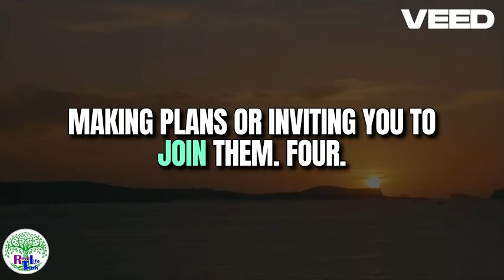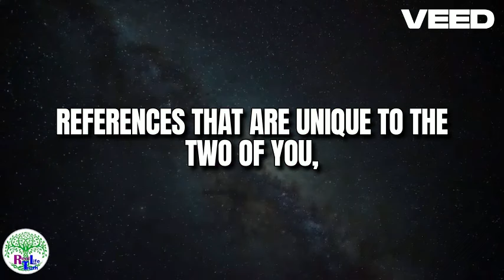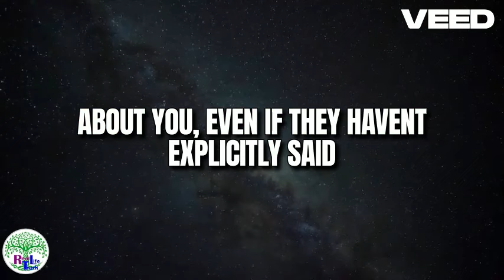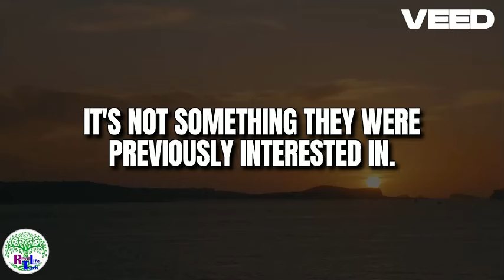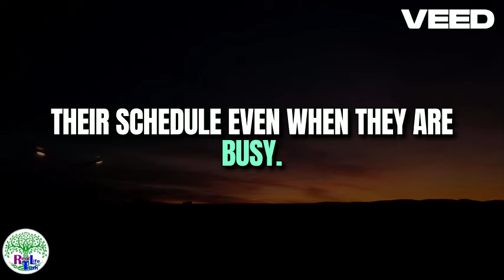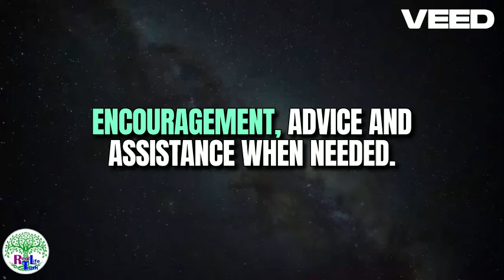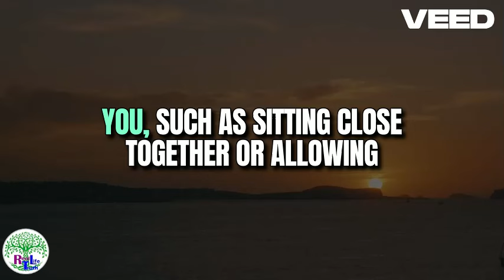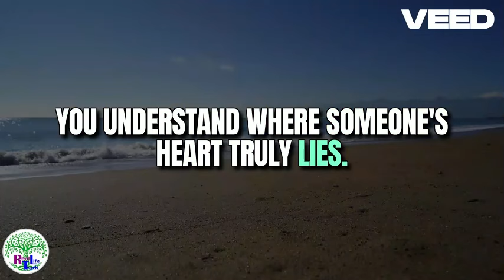The Telltale Signs He's Officially Fallen in Love with You (without saying it)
🧠 Understanding the Mind of a Good Man playlist:    • 🧠 Understanding the Mind of a Decent Man

   • 🖤 The "Love Brain" of a Good Man

📈 Level Up! / Self Improvement Playlist from Sealz the Man playlist:    • 📈 Level Up! / Self Improvement Playli...

🎁 Freebie eGuide (My Top 5 Proven Ways to Prepare for your Blessings!)